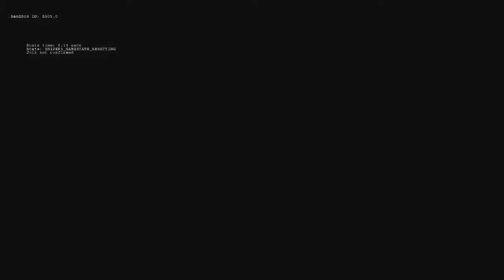Sniper Elite 3 - All New Gameplay - Taking on Halfaya Pass Part 1 (HD)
Возьмем эксклюзивный взгляд на Halfaya Pass.40мин + нелинейная миссия, которая является просто огромной.

Существует множество тайком, взрывов и пуль. Таким образом, вы должны быть счастливы.